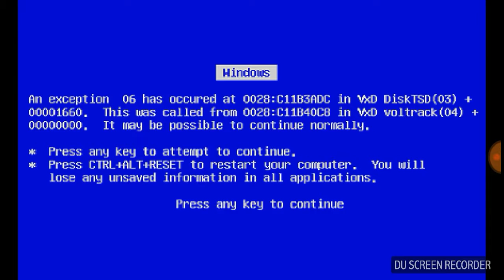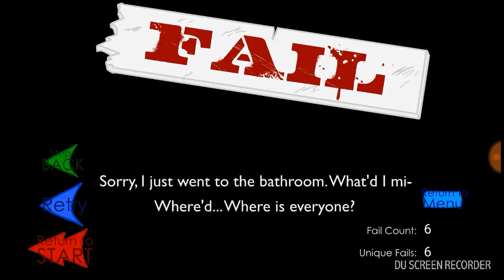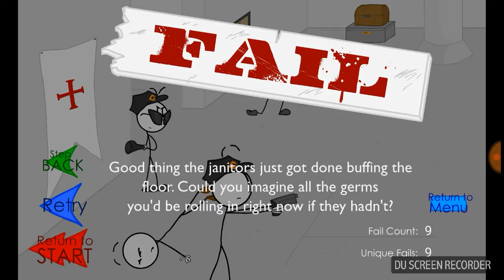Stickman|Gameplay|Steal the diamond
Of we can hit 5 likes and 10 views on this video than i'll upload another Stickman Gameplay!